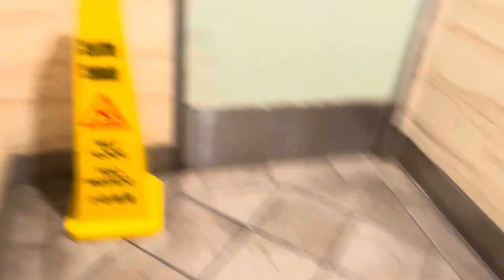June 18, 2023: Men’s Restroom at 99 Ranch Market Chino Avenue in Chino Hills, CA!!!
NOTE: This video was filmed & sent to me by @SDL-ElevatorFan!!!

2x Unknown Sinks
Rate: 9/10

XLERATOR Hand Dryer
Rate: 10/10

KOHLER Bardon Urinal
Rate: 6/10

2x BRIGGS Carlton Toilets
Rate: 18/20

Total: 43/50
Grade: 86% (B)